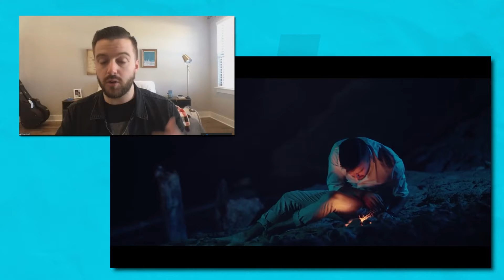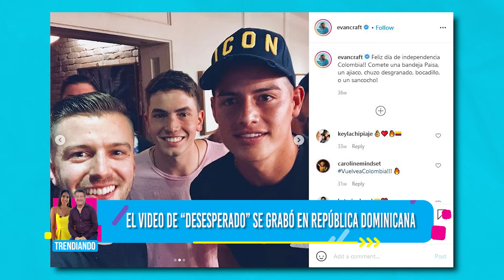Lo Más Trending l Evan Craft manifiesta el amor al prójimo en su sencillo "Desesperado"